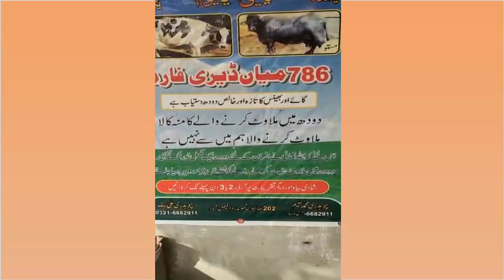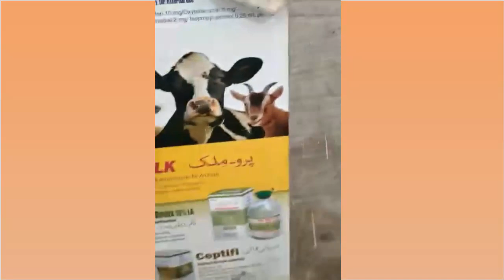Secrets Of Dairy farming in Pakistan | 786 Dairy Farm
We uploaded here such videos that show village life , business ideas videos. We can record videos on the demand of our viewer .If you to interested to watch any video such village life clips, any business information then comments us we try to make according to your demands.